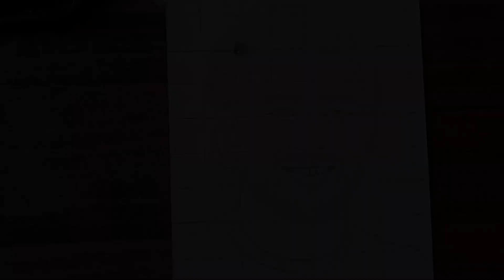Draw with me, MS dhoni drawing | Outline tutorial | Grid method | The artist 🎨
hit likes.

lots of 🙏💖
DM For Commission Art Work

Cover Tropic:-

Art
Draw
Craft
Painting
Digital art
Drawing
The Artist 🎨
Photography
Tutorial Drawing
Pencil drawing
Drawing video
Easiest method
Ms dhoni
Ms Dhoni drawing
Ipl 2024
Dhoni drawing
Shiva Drawing
Loomis method Drawing
Dhoni drawing oil pastel
Dhoni drawing pencil sketch
Dhoni drawing colour pencil
Dhoni drawing colour
Hanuman chalisa
Hanuman drawing
Ram Navami
Dhoni drawing easy
Kl Rahul Drawing
Ms dhoni photo
Ms dhoni sketch
Jadega drawing
Virat Kohli drawing
Hardik Pandya drawing
How to draw ms dhoni
How to draw a cricket player
Ms dhoni video
Messi drawing easy step by step
Ms dhoni drawing step by step